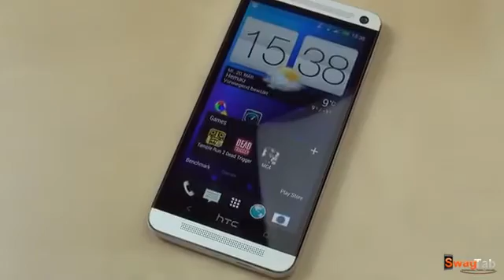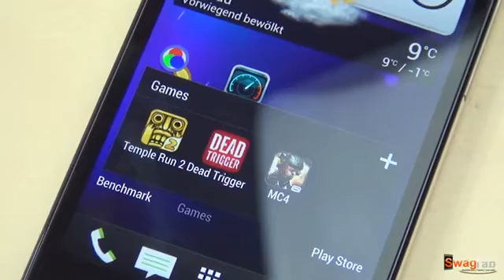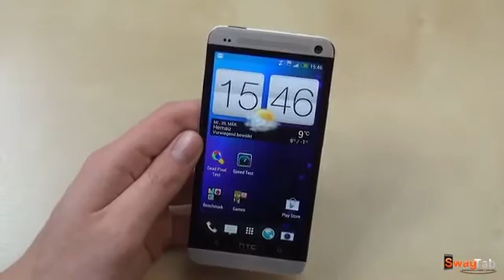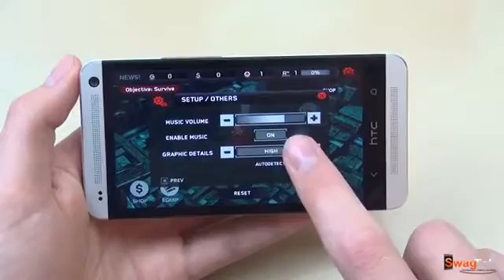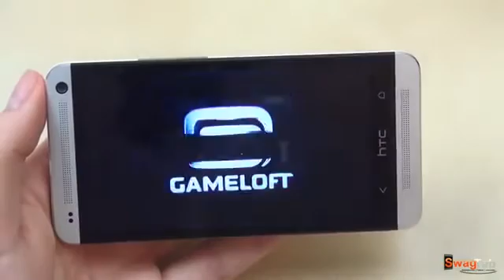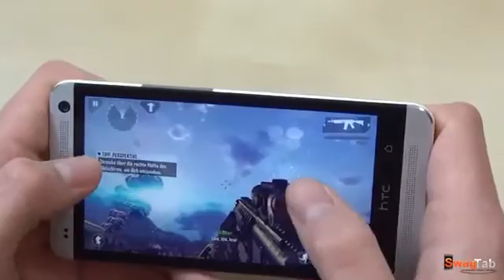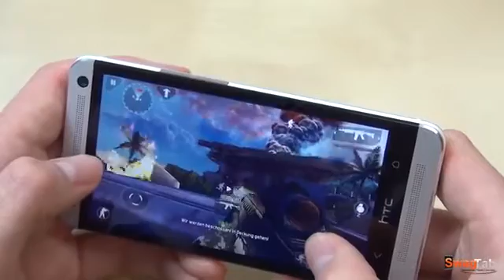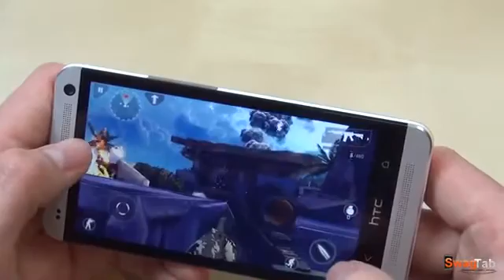HTC One Gaming HD 19